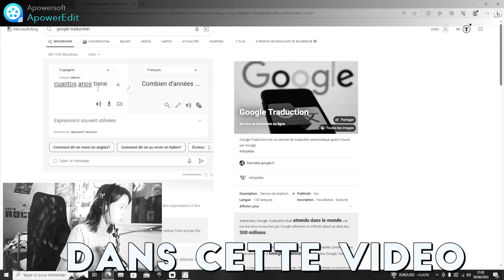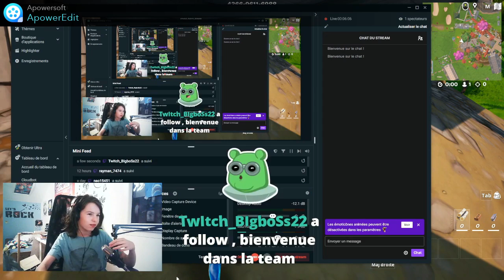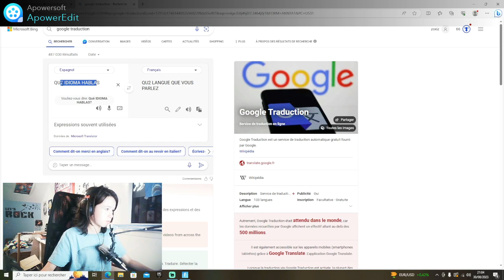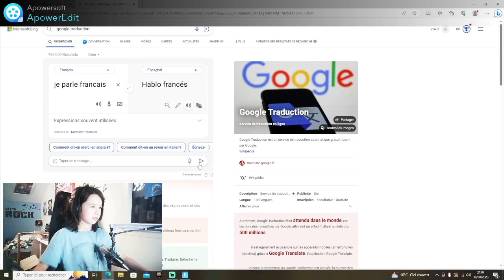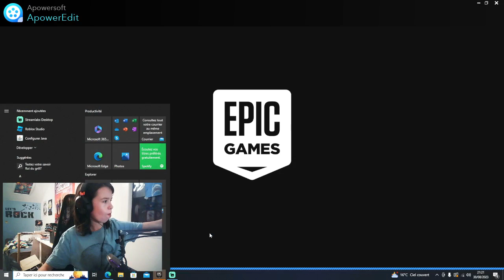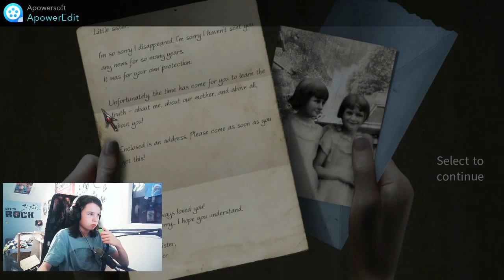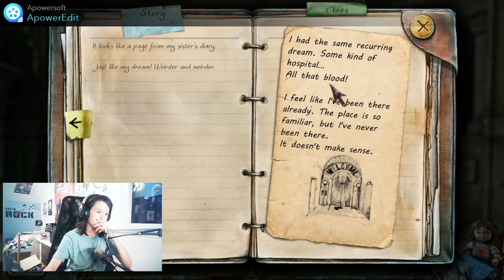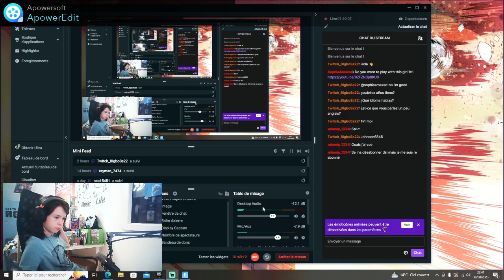des espagnoles sur mon live ( live du soir 30/08/2023 )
yo les gars j'espere que cette video vous auras plus 😀
plein d'autres video qui arrive donc soyez a la fus 😉

( apres je dit sa sur toute les videos )

mon pseudo discord : mrroxxor#4786

mon materiel

camera 1 : y50
camera 2 : news-tronics 4k ultra hd
micro : eu57882 OL9

a bientot !